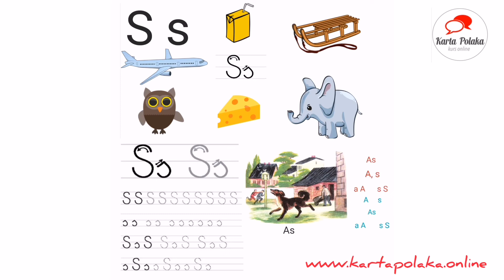Alfabet S s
Alfabet polski - litera S s

Ser
Sanki
Słoń
Ser
Sowa
Samolot
Pies As